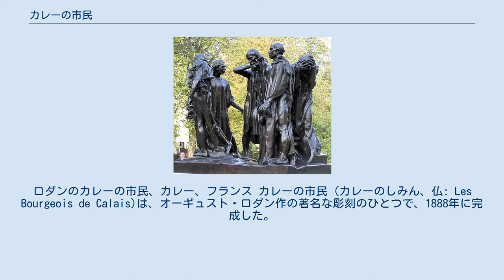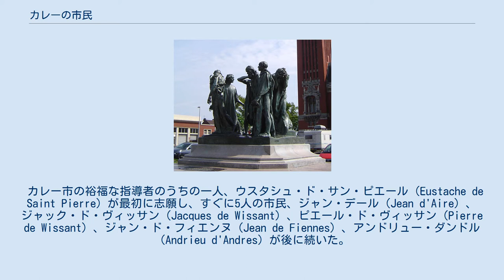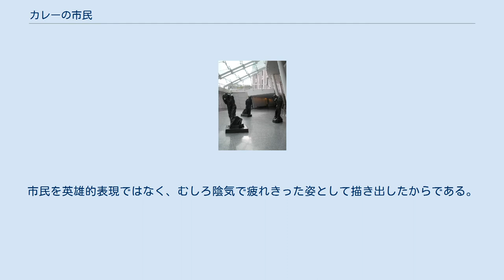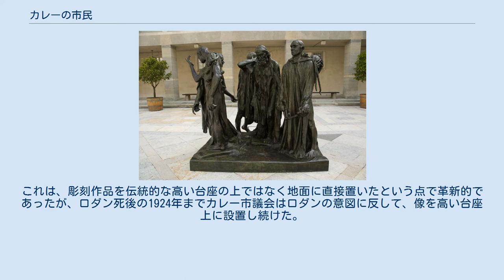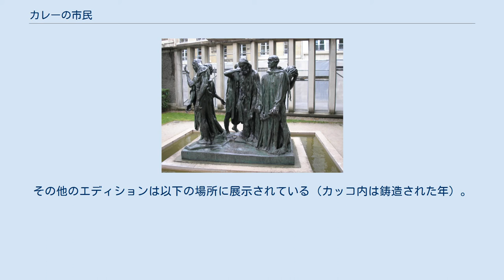カレーの市民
オーギュスト・ロダンの作品
カレー_(フランス)
ロダンのカレーの市民、カレー、フランス カレーの市民 (カレーのしみん、仏: Les Bourgeois de Calais)は、オーギュスト・ロダン作の著名な彫刻のひとつで、1888年に完成した。
 「カレーの市民」は、百年戦争時の1347年、イギリス海峡におけるフランス側の重要な港カレーが、一年以上にわたってイギリス軍に包囲されていた際（カレー包囲戦）の出来事に基づいて作られている。
 イングランド王のエドワード3世は、クレシーの戦いで勝利を収めた後カレーを包囲、フランスのフィリップ6世は、なんとしても持ちこたえるようにカレー市に指令した。
しかしフィリップ王は包囲を解くことができず、飢餓のためカレー市は降伏交渉を余儀なくされた。
エドワード王は、市の主要メンバー6人が自分の元へ出頭すれば市の人々は救うと持ちかけたが、それは6人の処刑を意味していた。
エドワード王は6人が、裸に近い格好で首に縄を巻き、城門の鍵を持って歩いてくるよう要求したのである。
 カレー市の裕福な指導者のうちの一人、ウスタシュ・ド・サン・ピエール（Eustache de Saint Pierre）が最初に志願し、すぐに5人の市民、ジャン・デール（Jean d'Aire）、ジャック・ド・ヴィッサン（Jacques de Wissant）、ピエール・ド・ヴィッサン（Pierre de Wissant）、ジャン・ド・フィエンヌ（Jean de Fiennes）、アンドリュー・ダンドル（Andrieu d'Andres）が後に続いた。
 彼らはズボンまで脱いだのである。
 サン･ピエールを先頭に、やせ衰えた6人は城門へと歩いた。
 まさにこの、敗北、英雄的自己犠牲、死に直面した恐怖の交錯する瞬間をロダンは捉え、強調し、迫力ある群像を作り出したのである。
 ロンドンのヴィクトリア･タワー･ガーデンのカレーの市民。
フランスの法の元、ロダンの死後この作品は12点しか鋳造されなかった。
ロンドンのものは、1911年に英政府がそのうちの1点を購入したものである。
 歴史的には、処刑が予測された6人の命は、エドワード王妃フィリッパ・オブ・エノーの嘆願により助命された。
 彼女は、生まれてくる子どもに殺戮は悪い前兆となると言って夫を説き伏せたのである。
 この作品は1880年、カレー市長により町の広場への設置が提案された。
通常なら戦勝記念のモニュメントだけが建設されるが、フランスは普仏戦争の敗北で破壊的被害を受けており、若者の犠牲を表彰することが切望されていた。
しかしロダンの作品は論争を生じた。
市民を英雄的表現ではなく、むしろ陰気で疲れきった姿として描き出したからである。
 ロダンの意図では、このモニュメントは鑑賞者と同じ地面の高さに展示することとされていた。
これは、彫刻作品を伝統的な高い台座の上ではなく地面に直接置いたという点で革新的であったが、ロダン死後の1924年までカレー市議会はロダンの意図に反して、像を高い台座上に設置し続けた。
 世界各地にある『カレーの市民』は、場所によって、人物像を1つずつ展示してある場合と、台座の上でひとまとまりの群像になっている場合とがある。
 台座の上に載っている場合もあれば、地面の高さに展示してある場合もあり、少なくとも1つはわずかに沈み込んで、台座の上面が地面と同じ高さになっている。
 オリジナルの鋳型から作られる像のエディション数は12となっており、すべてのエディションが1995年までに鋳造され各地の施設や美術館に納められた。
エディションの1番目は現在もカレー市庁舎前にある。
その他のエディションは以下の場所に展示されている（カッコ内は鋳造された年）。
 – カレー市庁舎（1895年、 北緯50度57分08.5秒 東経1度51分12.3秒 / 北緯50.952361度 東経1.853417度 / 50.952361; 1.853417） – コペンハーゲンのニイ・カールスベルグ・グリプトテク美術館（1903年） – ベルギー・マリーモン（Mariemont）の王立マリーモン博物館（1905年） – ロンドン、ウェストミンスター宮殿のヴィクトリア・タワー・ガーデン（1908年鋳造、1915年ロンドンに設置） – フィラデルフィアのロダン美術館（1925年鋳造、1929年設置） – パリのロダン美術館（1926年鋳造、1955年に美術館に寄付） – バーゼルのバーゼル市立美術館（194...